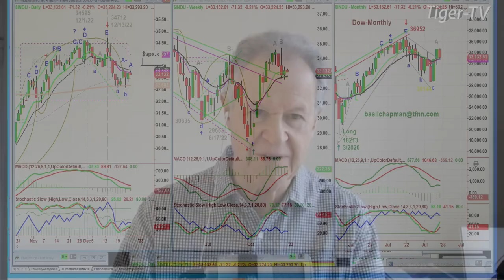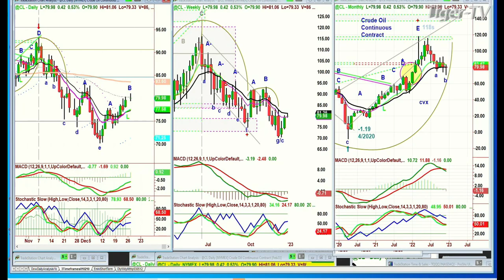December 27th 10AM ET Market Update on TFNN - 2022